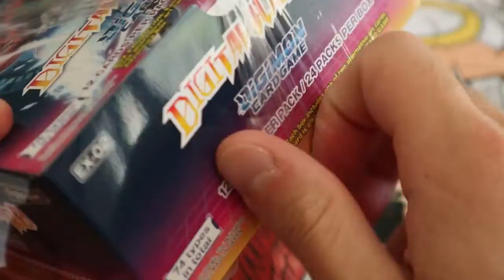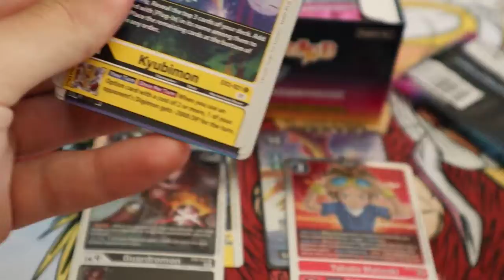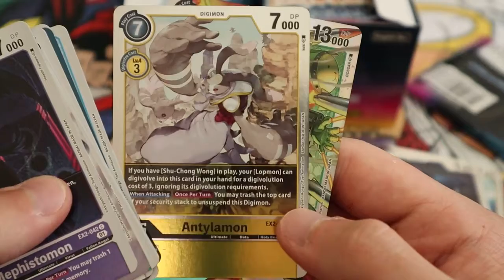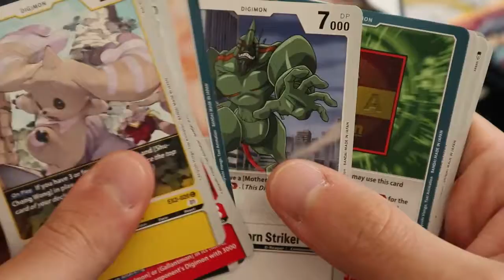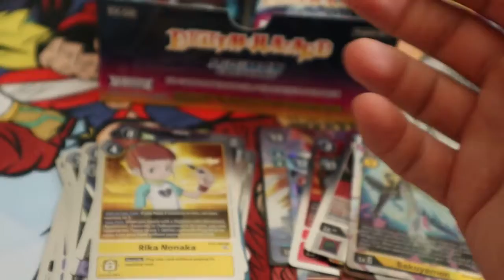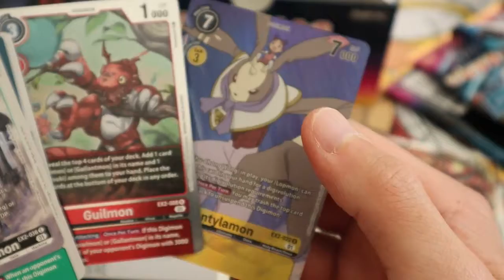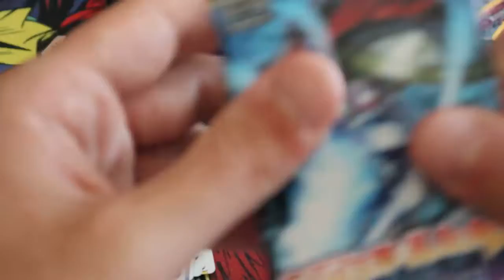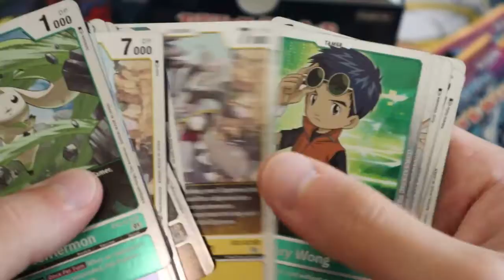Digimon Card Game! Digital Hazard Box Break! Brand New Set!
Who doesn't love Digimon?? I'll tell you who, NO ONE!
Enjoy the amazing pulls of the latest set!